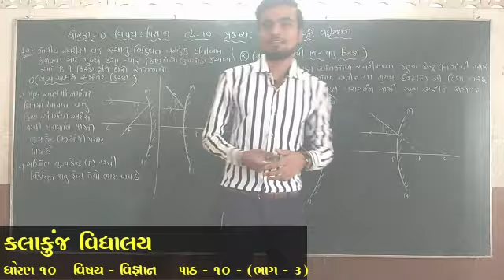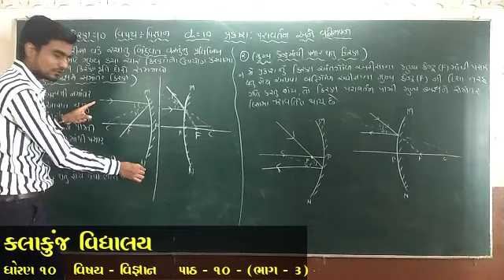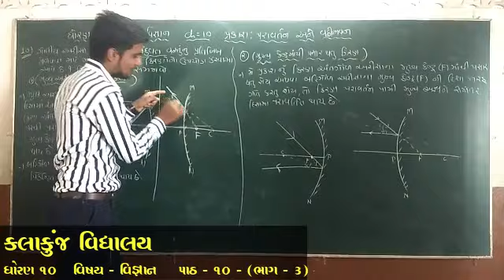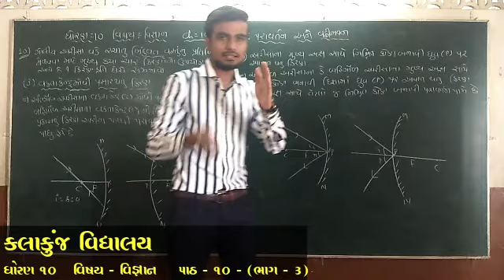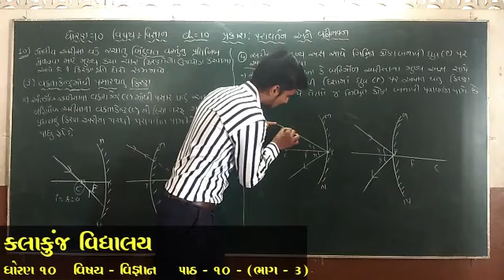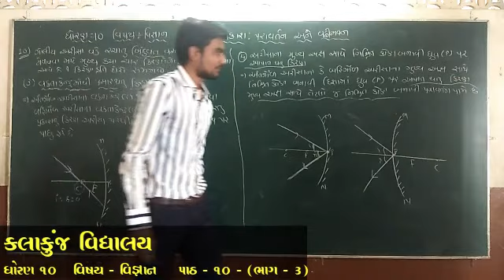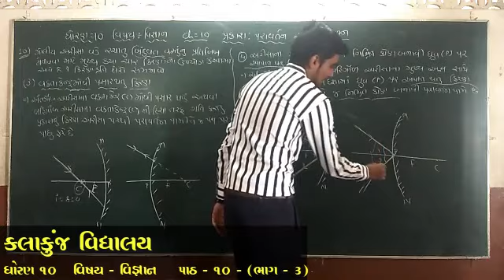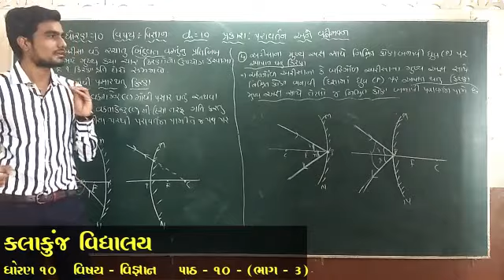|| STD 10 | SCIENCE | CH 10 |PART 3||